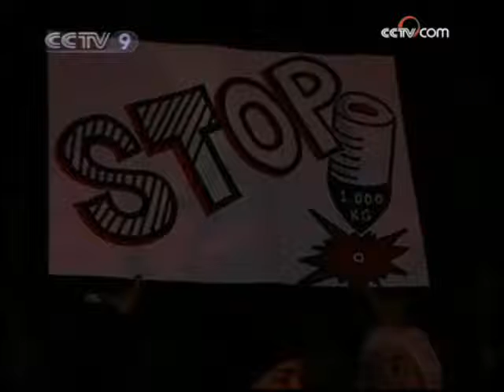Day 5: Gaza Updates: demonstration and diplomatic efforts